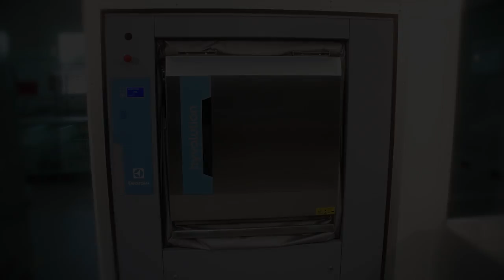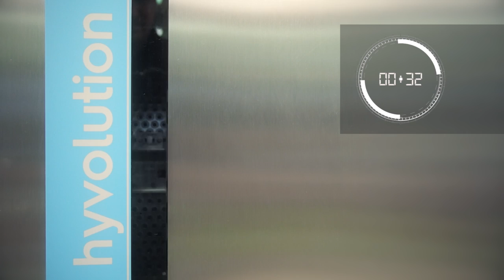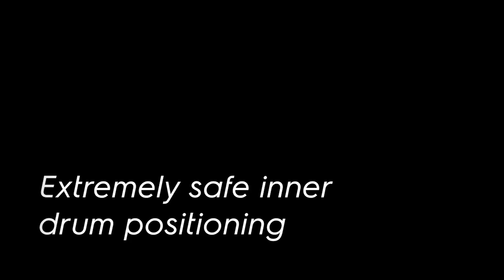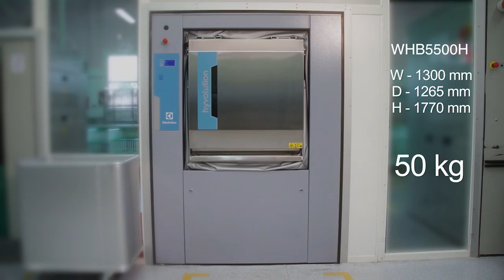Electrolux Hyvolution Barrier Washer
Making businesses more profitable. Hyvolution is the best-in-class 50kg barrier washer on the market. Slim and compact design to increase capacity in all laundry areas. Automatic opening and pneumatic system, for safe and effortless use.